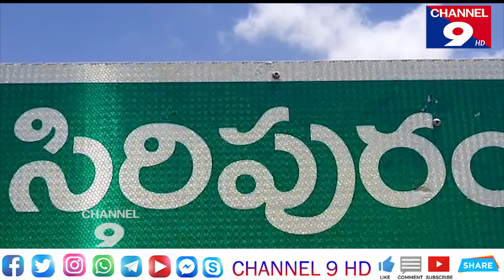సిరిపురం గ్రామంలో అంబేద్కర్ బొమ్మ విషయంలో ఉద్రిక్తత@Channel9hd